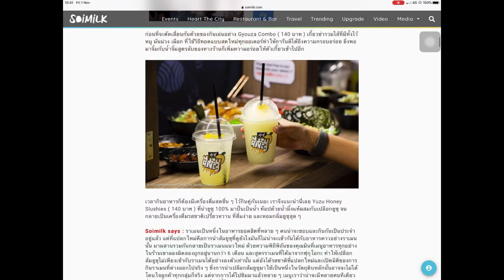เที่ยวกับแฟน ตอน ราเม็งหวาน น้ำตาลเรียกเตี่ย! ล้อเล่น! (พากิน YUZU RAMEN)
เย็นๆ นัดเจอกันสยามสแควร์ แหล่งวัยรุ่นยุค 2000 เลยเดินหาอะไรอร่อยๆ กินกันครับ มาๆๆๆๆๆ